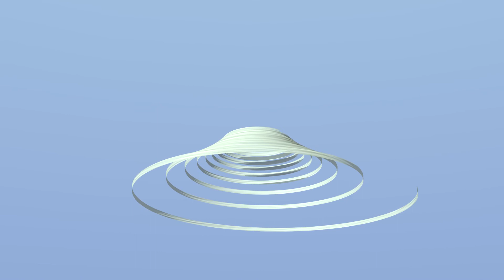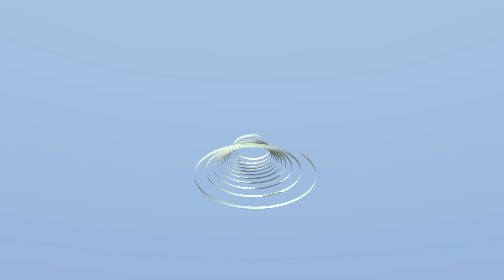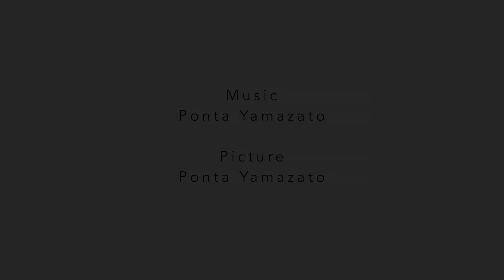Robert Kajanus Adagietto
タイトル　　Robert Kajanus Adagietto

音楽　　　　　ロベルト・カヤヌス　「アダージェット」
演奏　　　　　山里ぽん太
作画　　　　　山里ぽん太
制作期間　　　２０２０年１１月〜２０２１年３月
使用ツール　　SideFX Houdini , VIENNA SYNCHRON STRINGS PRO , Apple LOGIC Pro X

　フィンランドの作曲家、ロベルト・カヤヌスの、美しいアダージェットを演奏しました。この曲も、弦楽アンサンブルの音源を買ったら演奏してみたいと思っていました。

　ロベルト・カヤヌスの「交響詩アイノ」は、シベリウスに「クレルヴォ交響曲」をインスパイアさせました。また、指揮者でもあったカヤヌスは、アンコール曲の作曲をシベリウスに依頼しましたが、シベリウスは、アンコールの演奏には長すぎる「音詩エン・サガ」を作曲しました。

　カヤヌスの写真を見ると気難しそうに見えますが、このアダージェットは、実に美しい曲です。僕の演奏では、その美しさは十分に演奏しきれていませんが、お楽しみいただけましたら幸いです。